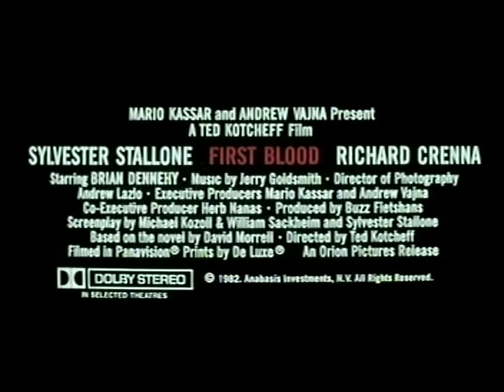FIRST BLOOD - Trailer - (1982) - HQ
Trailer for Ted Kotcheff's film starring Sylvester Stallone, Richard Crenna, Brian Dennehy, Jack Starrett,  David Caruso, Bill McKinney, David L. Crowley, Alf Humphreys, Craig Huston, Don MacKay, Bill McKinney, John McLiam, Chris Mulkey, David Petersen, , Michael Talbott, Charles A. Tamburro